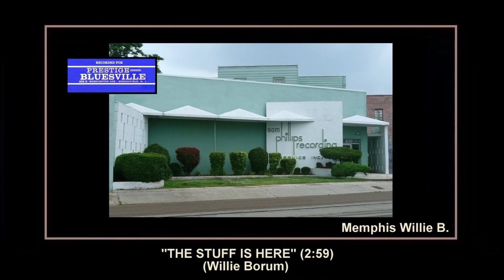(1961) Bluesville ''The Stuff Is Here'' Memphis Willie B.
STUDIO SESSION FOR MEMPHIS WILLIE B.
FOR PRESTIGE BLUESVILLY RECORDS 1961

639 MADISON AVENUE, MEMPHIS, TENNESSEE
PRESTIGE SESSION: AUGUST 12, 1961 (1)
SESSION HOURS: UNKNOWN
RECORDING ENGINEER - SCOTTY MOORE
PRODUCER - KENNETH S. GOLDSTEIN AND SAMUEL B. CHARTERS

''THE STUFF IS HERE'' - B.M.I. - 2:59
Composer: - Willie Borum
Publisher: - Fort Knox Music
Matrix number: - None
Recorded: - August 12, 1961
Released: - 1961
First appearance: - Prestige Bluesville (LP) 33rpm BVLP 1034-A5 mono
MEMPHIS WILLIE B. - INTRODUCING MEMPHIS WILLIE B.
Reissued: - 1994 Prestige Bluesville (CD) 500/200rpm OBCCD-573-2-5 mono

Memphis Willie Borum - Vocals, Guitar, Mouth Harp

MEMPHIS WILLIE B. - was an American Memphis blues guitarist, harmonica player, singer and songwriter. He was known for his work with Jack Kelly's Jug Busters and the Memphis Jug Band. His career was revived in the 1960s after years away from the music industry. He recorded "The Stuff Is Here" and "Stop Cryin' Blues". His 1961 song "Overseas Blues" retrospectively expressed the fear of World War II servicemen who had survived the conflict in Europe and were sent to fight in the Pacific War.

Willie was born on November 4, 1911 as William Borum in Memphis, Shelby County, Tennessee. He was taught to play the guitar by his father, and he busked with Jack Kelly's Jug Busters in his teenage years. He quickly moved on to work with the Memphis Jug Band, which played locally and at Mardi Gras in New Orleans. He extended his repertoire after being taught to play the harmonica by Noah Lewis.

Willie B. developed away from a disciplined jug band style and played at various locations with Robert Johnson, Garfield Akers, Sonny Boy Williamson II and Willie Brown, who periodically travelled up from the Mississippi Delta to play. Willie B. first recorded at the age of 23, in September 1934 in New York City, for Vocalion Records. He soon returned to working in the Memphis area, in the company of Little Son Joe, Will Shade and Joe Hill Louis.

He enlisted in the U.S. Army in January 1942 and served in the North African invasion (Operation Torch) in December 1942 and later in Italy. After being discharged from the Army, he discovered it hard to find work as a musician and eventually took up other employment. He returned to the music industry in the early 1960s and recorded sufficient material for two albums ''Introducing Memphis Willie B.'' and ''Hard Working Man'' for Bluesville Records in Memphis in 1961 at Sam Phillips Recording Studio. This provided the impetus for a resurgence in his musical career, and he played at various music festivals and in coffeehouses. He often performed with Gus Cannon and Furry Lewis, reliving their early Memphis days.

Willie B. once stated, "A blues is about something that's real. It's about what a man feels when his wife leaves him, or about some disappointment that happens to him that he can't do anything about. That's why none of these young boys can really sing the blues. They don't know about the things that go into a blues". He abruptly stopped playing in the late 1960s, and little was heard of him until his death on October 5 in 1993, at the age of 81.